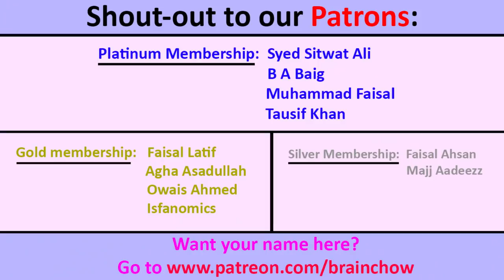INDIANS react to I entered a Rickshaw in Islamabad | American Rickshaw Wala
Music